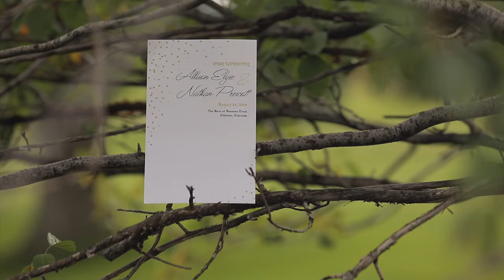Allie and Nate's Wedding Highlights Nolan Campbell Photography